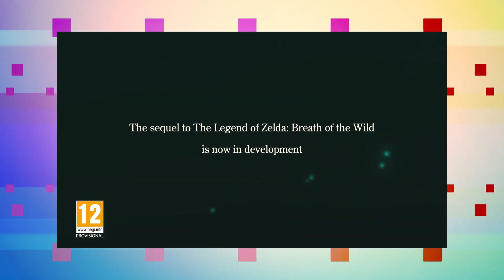Nintendo Direct February 2020 INCOMING?!?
I honestly don't know what to expect... except animal crossing. Yeaaaah 😎

𝐓𝐡𝐢𝐬 𝐯𝐢𝐝𝐞𝐨 𝐢𝐬 𝐧𝐨𝐭 𝐭𝐚𝐫𝐠𝐞𝐭𝐞𝐝 𝐭𝐨 𝐤𝐢𝐝𝐬 𝐛𝐮𝐭 𝐫𝐚𝐭𝐡𝐞𝐫 𝐟𝐨𝐫 𝐚𝐠𝐞𝐬 𝟏𝟑 𝐚𝐧𝐝 𝐮𝐩 𝐟𝐨𝐫 𝐚 𝐡𝐢𝐠𝐡 𝐥𝐞𝐯𝐞𝐥 𝐨𝐟 𝐝𝐢𝐬𝐜𝐮𝐬𝐬𝐢𝐨𝐧 𝐚𝐧𝐝 𝐜𝐨𝐦𝐩𝐫𝐞𝐡𝐞𝐧𝐬𝐢𝐨𝐧.